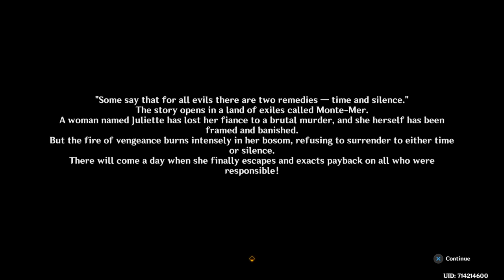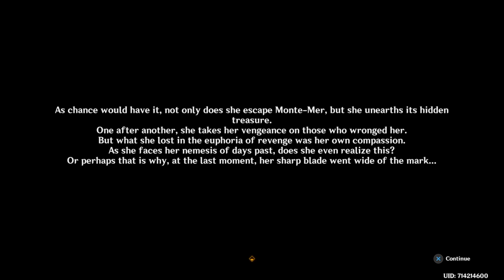Genshin Impact_20231017184610